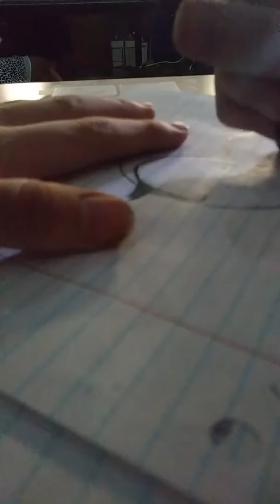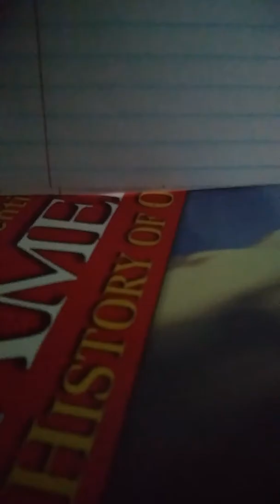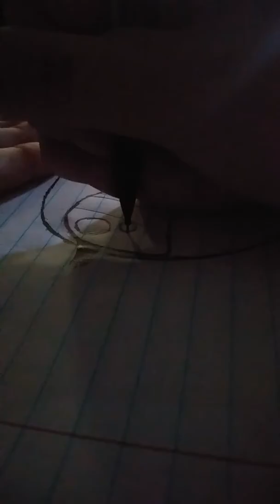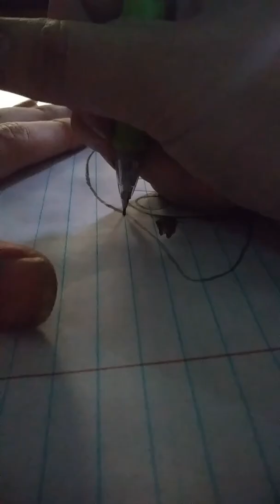This is how hard I work on my drawings (not edited or sped up)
Wanted to know how hard I work on my drawings? Here ya go! 😊😊